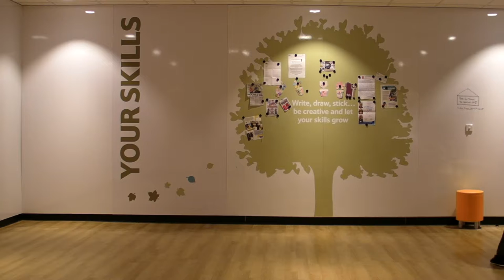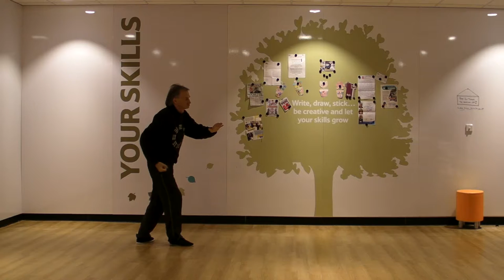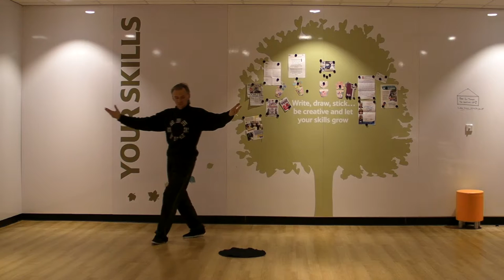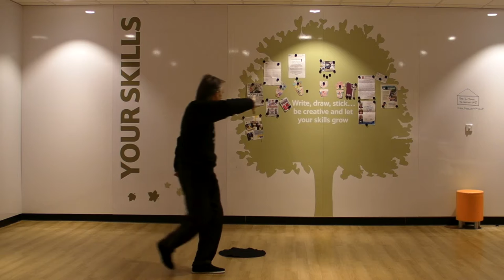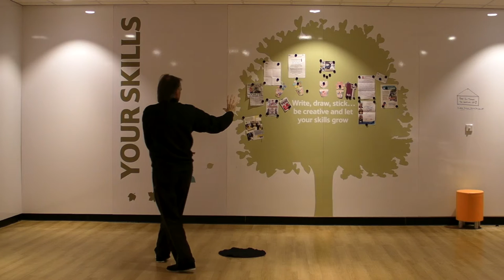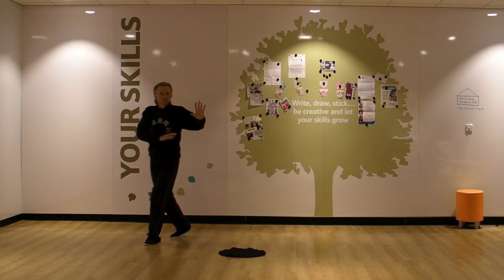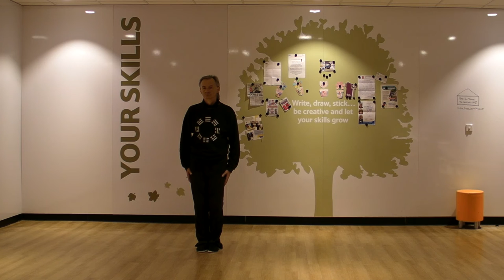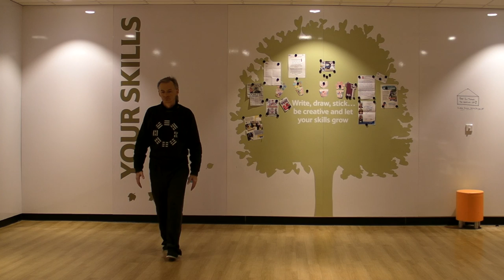Tai Chi Circles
Bejing 24, Bagua Ding Shi, Wu short form.